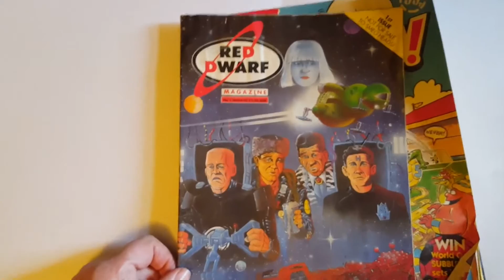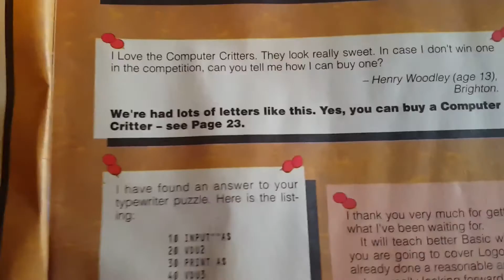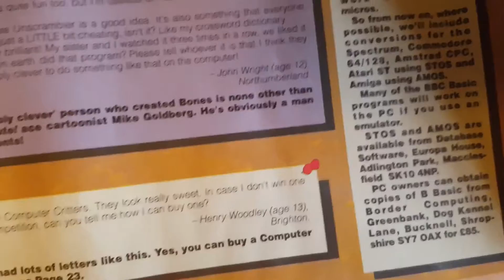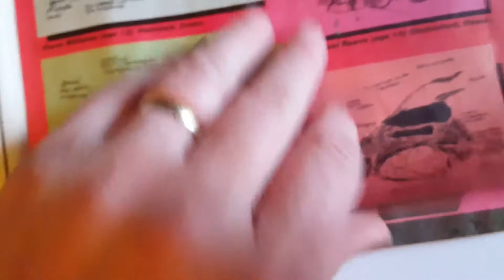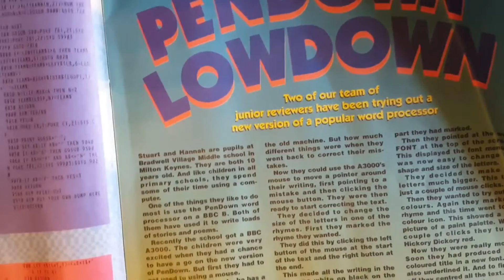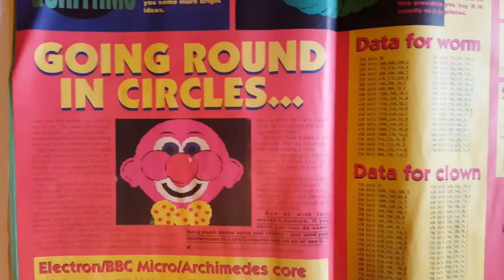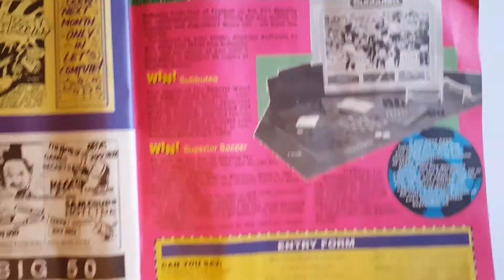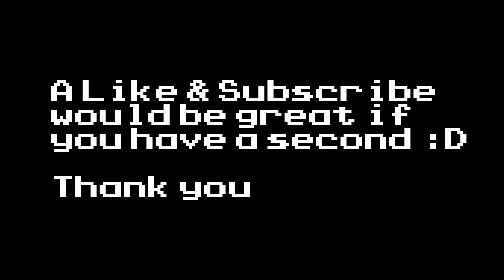A read through Let's Compute! Magazine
Let's Compute! was a programming magazine that only ran for twelve issues from August 1990 until July 1991.  Published by both Database Publications and also Europress Publications.

It covered numerous machines include the BBC, ZX Spectrum, CPC, ST and Amiga.